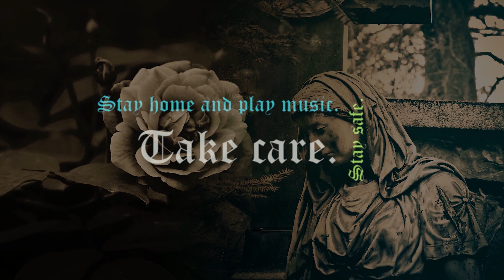Blackmore´s Night - Darker Shade Of Black (2021) b/w The Twisted Oak - 4K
B l a c k m o r e ´ s N i g h t channel